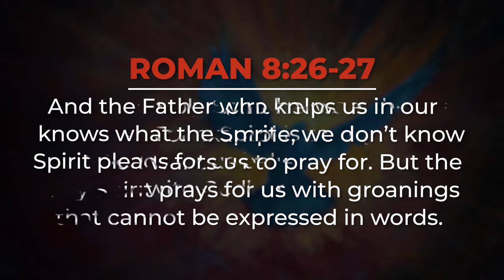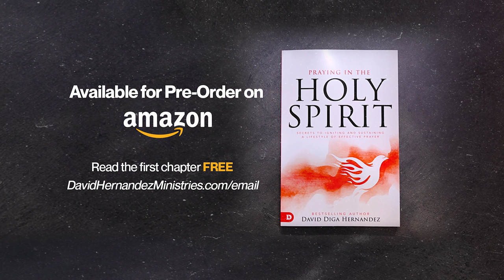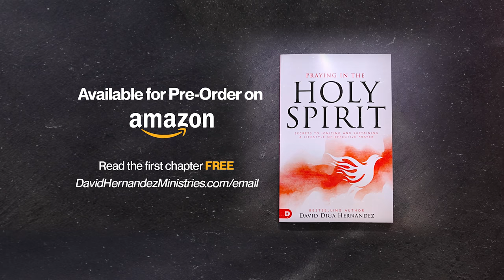The Holy Spirit Prays for You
Even when you fail, even when you don't know what to pray, even when you feel like quitting, the Holy Spirit prays for you. The one Who knows you like no one else knows you prays for you like no one else can pray for you. In this short message, David Diga Hernandez shows you the beautiful reality of the Holy Spirit's personal prayers for you.